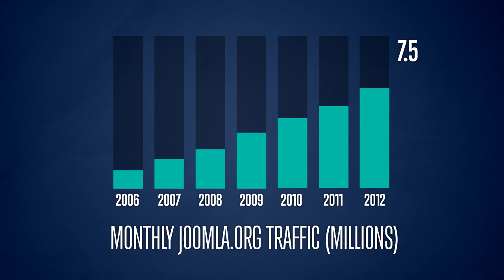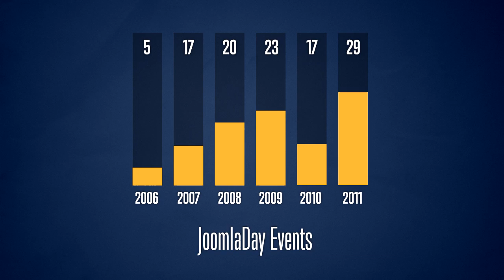What is Joomla Learn about the Joomla! Application